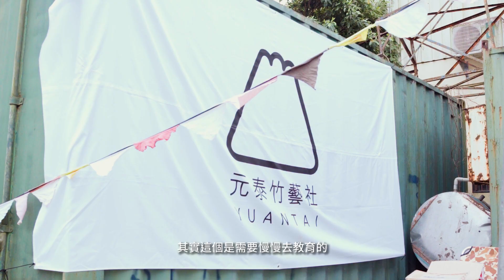微光產業｜傳統產業復興之路-植栽日 [元泰竹藝社]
【你知道，臺灣的竹材有多少是進口的嗎？】

全球竹林總面積約佔森林總面積1%，以亞洲及南美為主要分布地。1990到2010年間亞洲竹林面積持續成長，成長量來自中國、印度、日本等地，台灣竹林面積反而少。

台灣竹林少，所以高度仰賴進口。2013年台灣進口約15億元的竹材與竹產品，是10年前的一倍，進口來源前三名依序是中國、越南、印尼。

竹材因為具良好彈性、輕量結構，又可快速再生，符合經濟循環的趨勢，我們可以選擇不同來源的竹製品以取代塑膠、力行環保。
著眼於孩童教育及台灣竹產業鏈的永續性，元泰竹藝社日前舉辦植栽活動，「從源頭教育做起」邀請家長帶小孩到竹山種竹子。希望在未來，台灣有更多的竹製來源可選擇